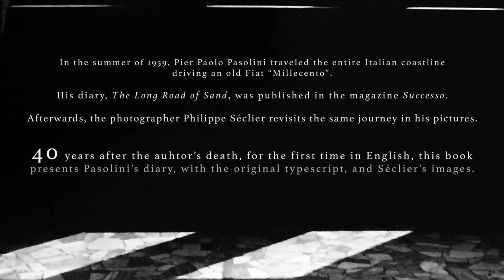Pier Paolo Pasolini - The long road of sand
Among his papers, Pier Paolo Pasolini kept only the second and third parts of the typescript of The Long Road of Sand, the feature he wrote for the magazine Successo, traveling the entire Italian coastline driving a Fiat Millecento. These pages, with the original Pasolini's typescript, represent a first draft of the final text published and contain many passages that were omitted for editorial reasons.
Afterwards, the photographer Philippe Séclier revisits the same journey in his black and white pictures full of atmosphere.

Video - Livia Regali